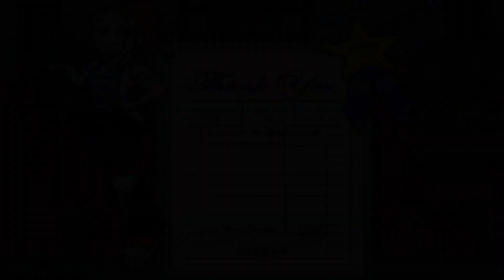Diner Dash (Expansion): Seasonal Snack Pack - Level #31 - Winter Wonderland I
Flo and Margarita slide on Snow Hill until they crash on other sliders

A guy is angry but Flo tells him that she will wait tables and Margarita will Cook

First Time in Winter Wonderland

Time to Work Fast

Groups: 16

Goal: 7,000